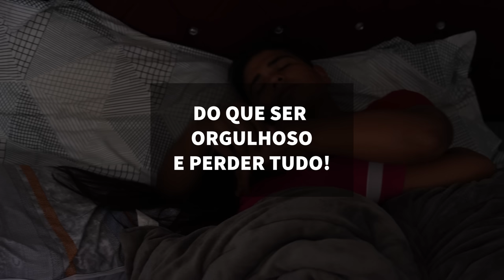Nunca vai adiantar viver assim😳| Henrique Samuel